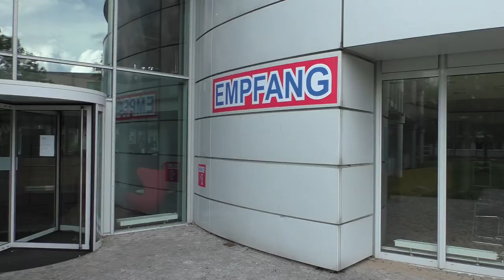Darum lohnt es sich, die 21. KieLux zu besuchen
Andree Mehrens (Geschäftsführer des Kieler Innovations- und Technologiezentrums KITZ) und Hauke Goos-Habermann (Kopf der Kieler Linuxinitiative KieLux) kündigen die 21. Kieler OpenSource und Linuxtage an: Die Kieler Open Source und Linux Tage finden vom 14. bis 16. September 2023 im KITZ in der Schauenburger Straße 116, 24118 Kiel, statt. Für Anfänger, Fortgeschrittene und Profis werden viele Workshops und Vorträge geboten. Daneben kommen mit Frühstück, Grillen, günstigen Snacks, Tombola, Rätseln und Spielecke auch das leibliche Wohl und der Spaß nicht zu kurz. Die Vorträge werden  online live übertragen. Für alle anderen Angebote muss man jedoch vor Ort sein.